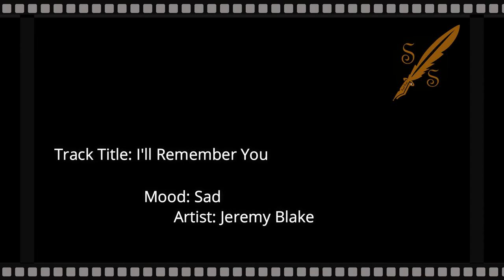I'll Remember You - Sad Sinematik - No Copyright Music For your video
Music: I'll Remember You
Sinematik
Jeremy Blake